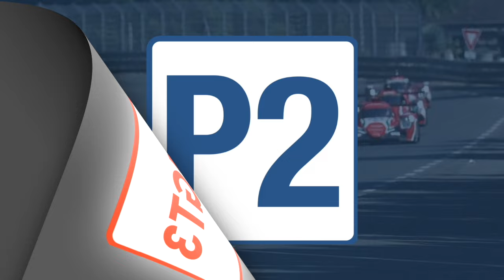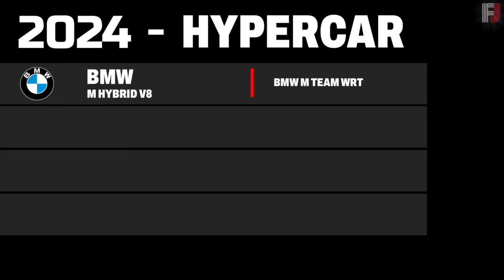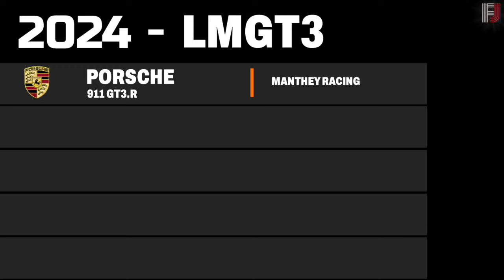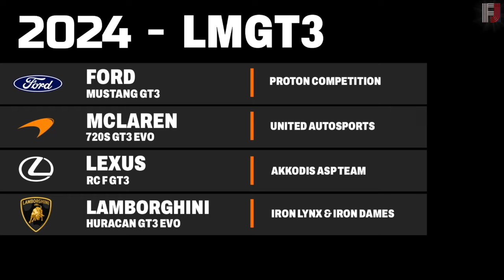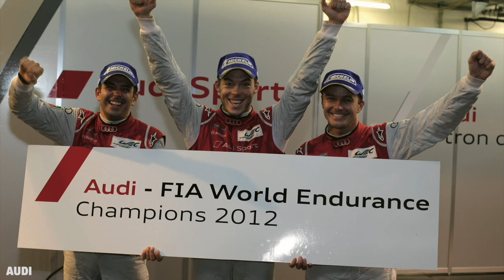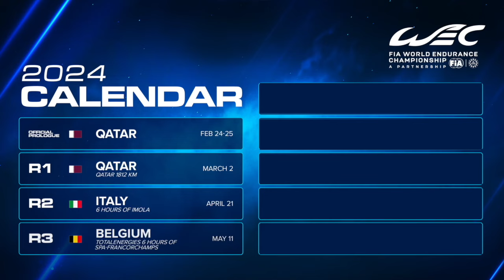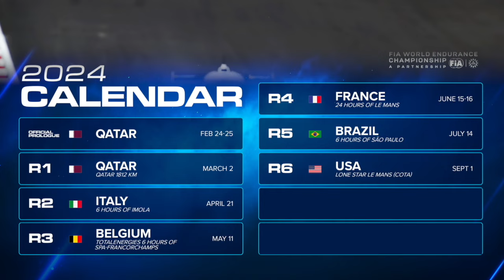WEC 2024 Season Preview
The World Endurance Championship in 2024 is expected to be record breaking and exciting at the same time! Two categories of cars are on track this year. There is the entertaining Hypercar Class, and the all new LMGT3 class, with the exception of the LMP2 class making a one off appearance at Le Mans. In this video I discuss everything you need to know about the upcoming 2024 season of the WEC. Including entries, categories, history, tracks, cars, and much more!

Equipment I use:
Mic: Yeti-Blue
Editing Software: iMovie
Graphics: Go Daddy Studio